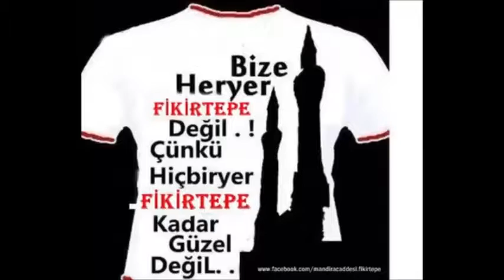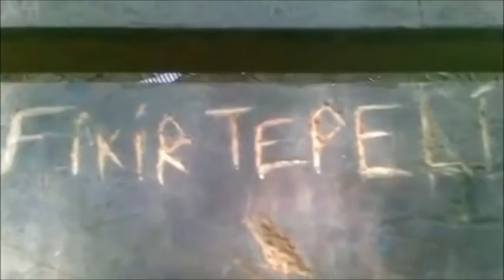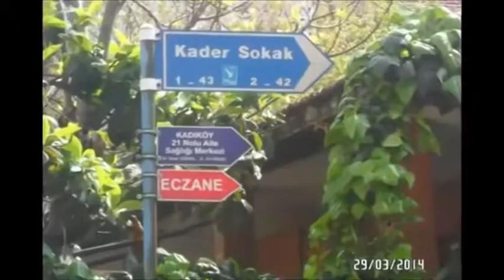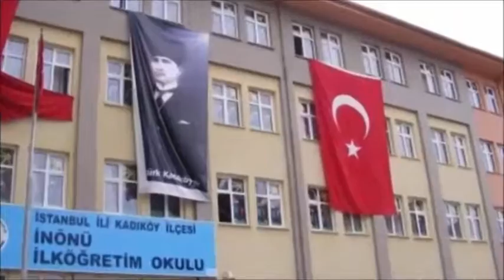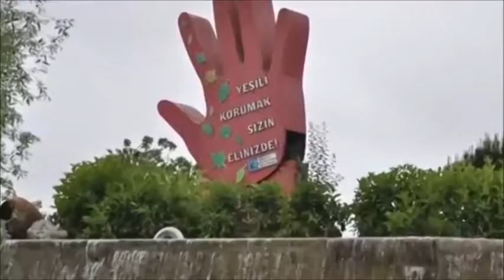Fikirtepe'nin Eski Fotoğrafları - Duygulanacaksınız :(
Fikirtepe Mandıra Caddesinde Olan (Merve Çeyiz Züccaciye) Mağazamız Cumhuriyet Mahallesi Karlıdere Caddesi No:79/A  (Üsküdar/İST.) taşınmıştır.

Şubemiz ise M.Akif Mah. Şahinbey Cad. No:77 ÇekmeköyTel:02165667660

Mandıra caddesi, onikiler cami, eğitim,mahallesi, mehmet beyazıd lisesi, münevver şefik ferger ilköğretim okulu,murat paşa, i.ö.o. , arif paşa i.ö.o., ... vs, Fikirtepe'de aklınıza gelebilecek her yer bu videoda...! İzlemeden geçmeyin...!